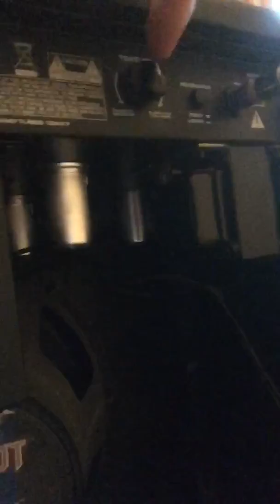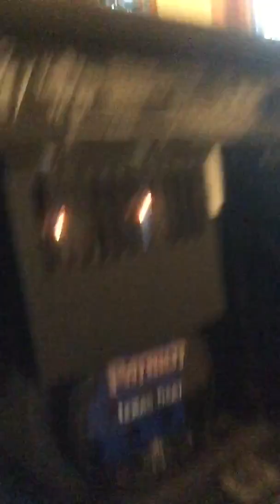Peavey Valveking 50 watt combo Part 1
Guitar used: Korean made Peavey Signature Series